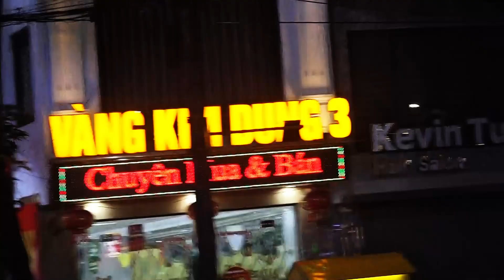LÊ HỘI THÀNH TUYÊN 2024 A4